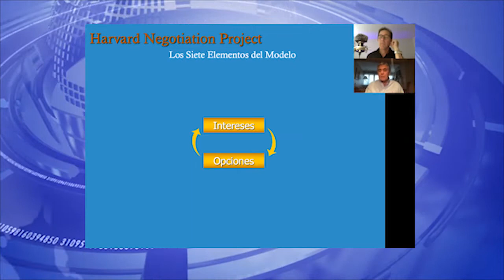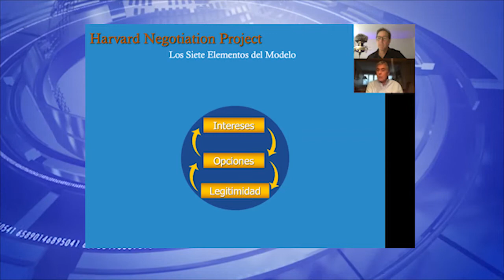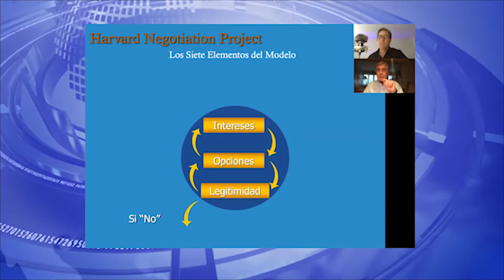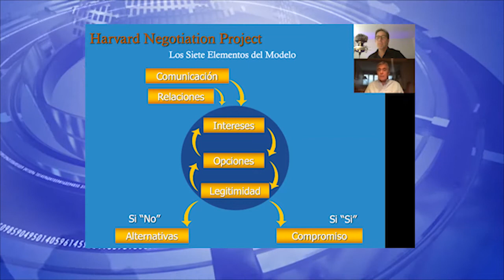Los 7 pasos de la negociación en El Mundo en Siete Días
En ElMundoEnSieteDías, conversamos con Alejandro Guardia, especialista en negociaciones de la Universidad Harvard, sobre los siete temas destacados de la negociación.